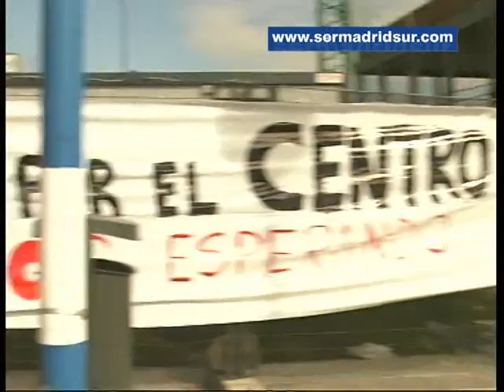Para el alcalde de Getafe el cierre de camas en el Hospital es "un rumor"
Este lunes más de 200 trabajadores del centro se concentraban a las puertas para protestar por el cierre de camas y el "desmantelamiento" del Hospital. Sin embargo el alcalde getafense asegura que se trata de "informaciones de grupúsculos interesados" y "rumores", e insiste en que el Hospital de Getafe es al que menos afectan los recortes regionales.